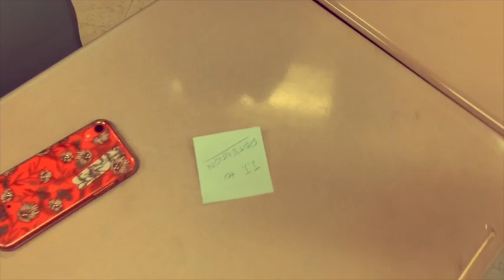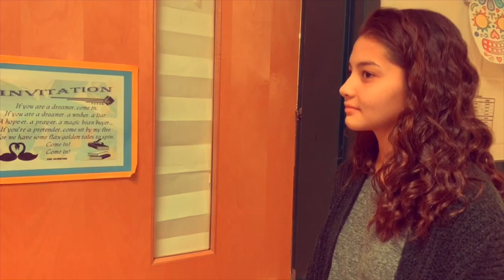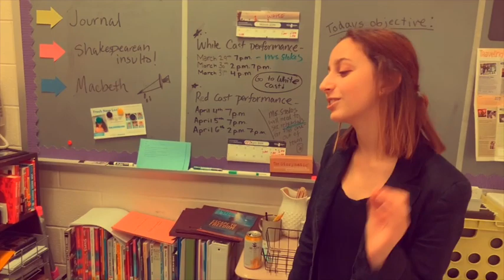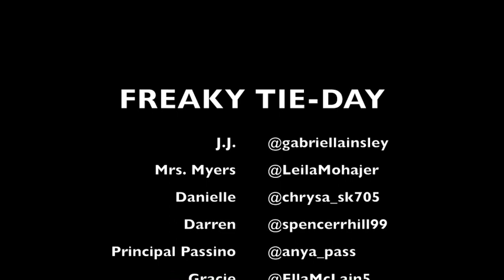FREAKY TIE DAY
JJ and her teacher, Ms. Meyers switch bodies in 'Freaky Tie-Day'. After they spend a day in each other's daily lives, they realize how complicated their lives are.  Despite the circumstances, they come to understand each other.   This results in better student-teacher rapport.

B.O.W.T.I.E